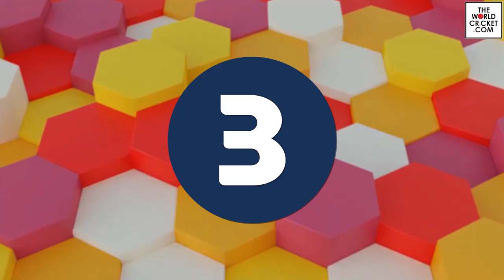BHAYA MARO MARO | Bengal Shorthand Cricket OFFICIAL SONG | TEASER